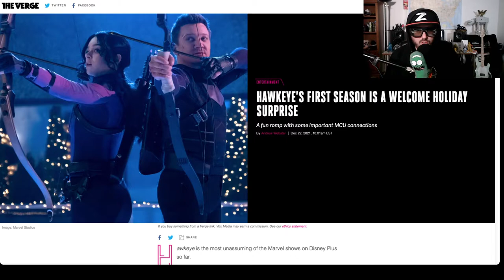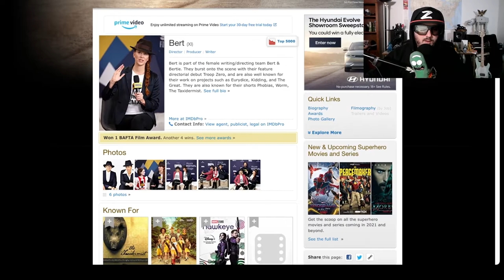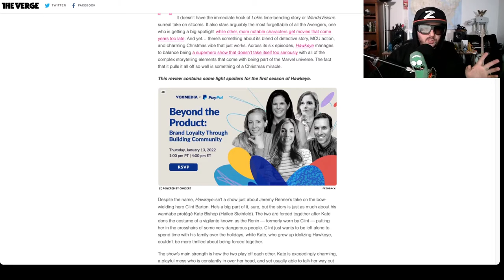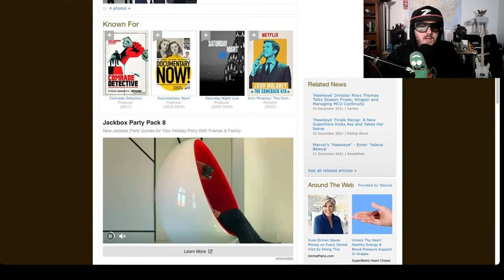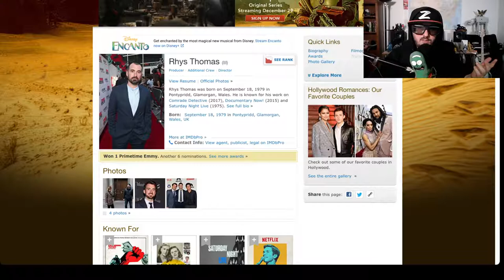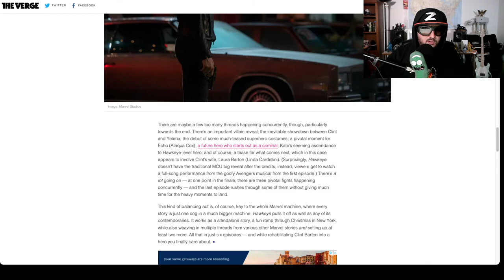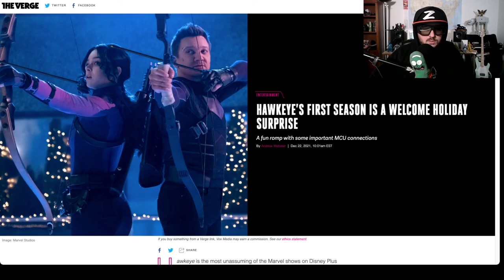Hawkeye Season Review (spoilers)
Z reviews Marvel's Hawkeye, Clint Barton and Kate Bishop shoot a few arrows and try to avoid becoming the target themselves.  Creators: Jonathan Igla, Rhys Thomas
Starring: Jeremy Renner, Hailee Steinfeld, Vera Farmiga, Florence Pugh, Fra Fee